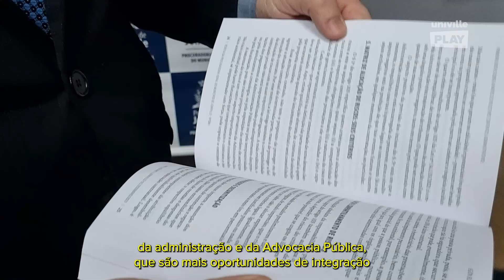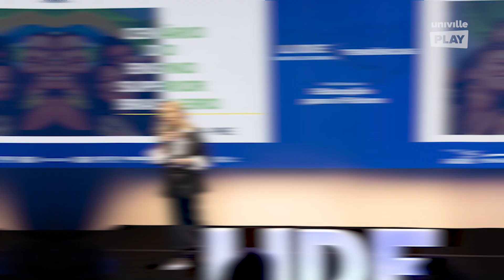Univille em Notícias #187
Sextou! Uma edição especial e que comemora 04 anos de Univille em Notícias. Acompanhe as notícias: A 1ª Corrida do Meio Ambiente é realizada no campus Joinville da Univille, Joinville inaugura biofábrica do Método Wolbachia, Colégio Univille de São Francisco do Sul realiza Festa Julina; Bolsa Univille para cursos EaD; Edital para curso de Licenciatura em Educação Escolar Quilombola; Curso de Direito, do campus São Bento do Sul, inicia as comemorações de 25 anos, Joinville Vôlei realiza treino aberto na Univille; e muito mais!